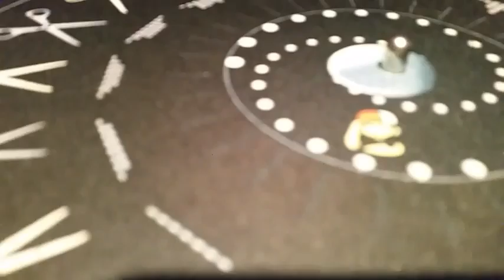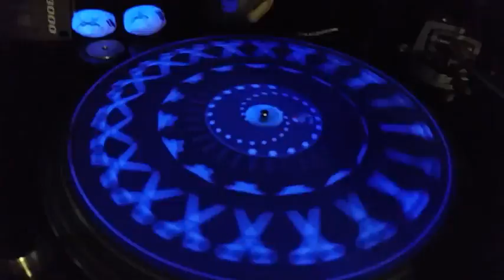TIJERAS DOBLE CARA 2021 EXCLUSIVO DJPROAUDIO PAÑO/SLIPMAT CON DOS LADOS IMPRESOS! UNICOS EN EL PAIS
material poliester de ambos lados, muy suaves al contacto con el plato de la bandeja.
UNICOS con latex, no es " goma espuma" este producto es el resultado de experimentar con diferentes materiales, hasta conseguir el mejor producto que se adapta a cualquier bandeja, ideal para todo uso, hogareño o dj profesional, material deslizable, apto para SCRATCHING, diseños UNICOS, colores firmes, CALIDAD fotografica, LAVABLES, no se decoloran, impresos con ALTA TEMPERATURA, la impresion es perfecta en TODA LA SUPERFICIE, del paño, coleccion 2021, ventas a todos el pais, amplias formas de pago, maxisyvinilos, djproaudio, la tiendita, SIEMPRE CON LA MEJOR CALIDAD DE PRODUCTO